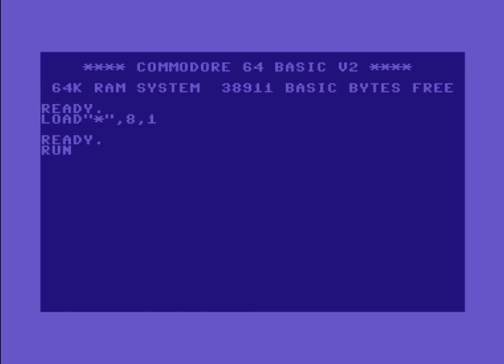Raiders of The Lost Empire (ROLE) Intro 14 ! Commodore 64 (C64)